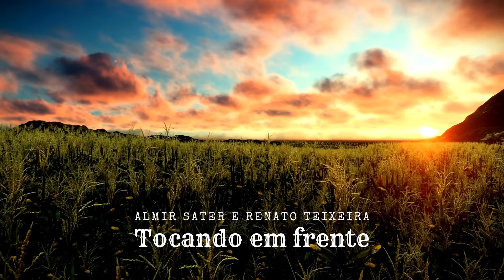"Tocando al frente" - Gabriel Ferretti Tocando em frente Almir Sater-Renato Teixeira "Ando Devagar"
Version Gabriel Ferretti:

Ando despacito porque tuve prisa "Ando Devagar porque já tive pressa"
Y llevo esta sonrisa
Porque ya lloré de más
Hoy me siento más fuerte
Más feliz ¿quién sabe?
Y llevo la certeza
De que muy poco sé
O nada sé
Conocer las mañas y las mañanas
Un sabor de mazas
Y de manzanas
Se precisa amor para poder latir
Se precisa paz para sonreír
Se precisa lluvia, para vivir
Siento que sentir la vida
Sea simplemente
Emprender la marcha
De ir tocando al frente
Como un viejo arriero va
Llevando la manada
Y desangrando días
Por largos caminos voy
Caminos hoy
Y de manzanas
Todo el mundo ama un día
Todo el mundo llora, un día gente llega
Y otros te abandonan
Cada uno busca
Componer su historia
Y cada ser se cargará
El don de ser capaz
Y ser feliz
Ando despacito porque tuve prisa
O nada sé
Autores de la canción: Renato Teixeira De Oliveira / Almir Eduardo Melke Sater
Letra de Tocando al Frente  © Peermusic Do Brasil Edicoes Musicais Ltda

Letra em Português:

Ando devagar porque já tive pressa
E levo esse sorriso
Porque já chorei demais
Hoje me sinto mais forte
Mais feliz, quem sabe
Só levo a certeza
De que muito pouco sei
Ou nada sei
Conhecer as manhas e as manhãs
O sabor das massas e das maçãs
É preciso amor pra poder pulsar
É preciso paz pra poder sorrir
É preciso a chuva para florir
Penso que cumprir a vida
Seja simplesmente
Compreender a marcha
E ir tocando em frente
Como um velho boiadeiro
Levando a boiada
Eu vou tocando os dias
Pela longa estrada, eu vou
Estrada eu sou
Todo mundo ama um dia
Todo mundo chora
Um dia a gente chega
E no outro vai embora
Cada um de nós compõe a sua história
Cada ser em si
Carrega o dom de ser capaz
E ser feliz
E ser feliz